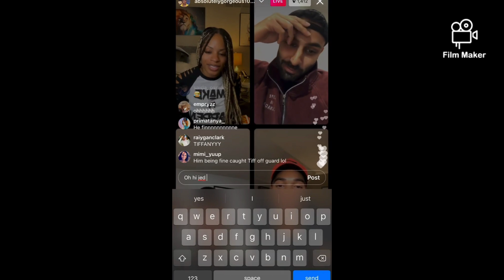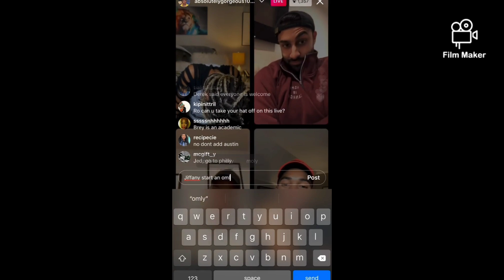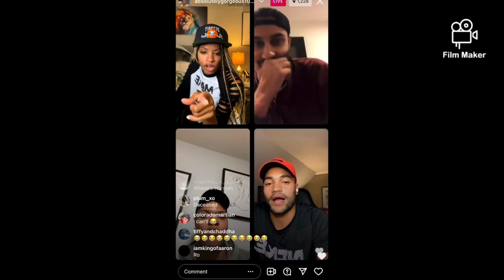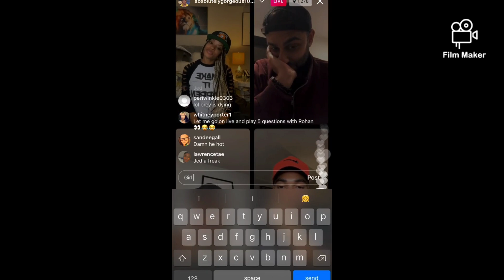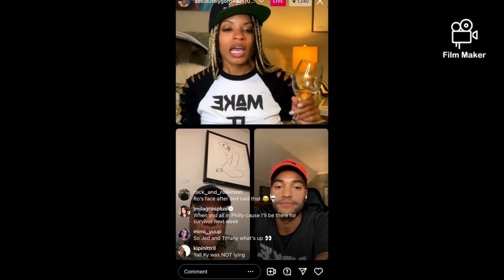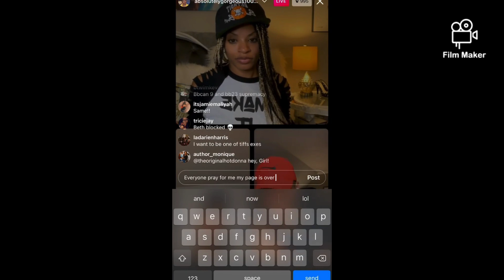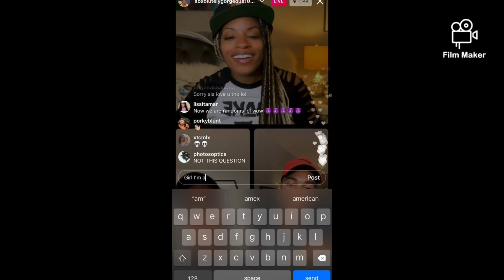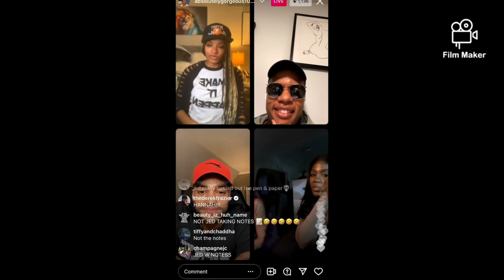Longer IG live with Tiff,Rohan,Breydon,& Jedson 😊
I apologize if some of it is repeated from my other 2 yt videos ❤😊